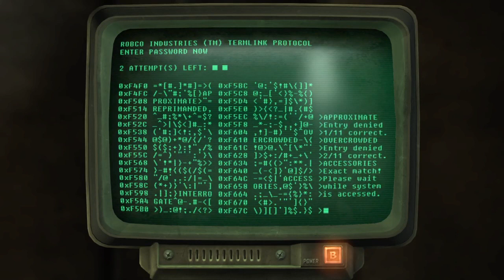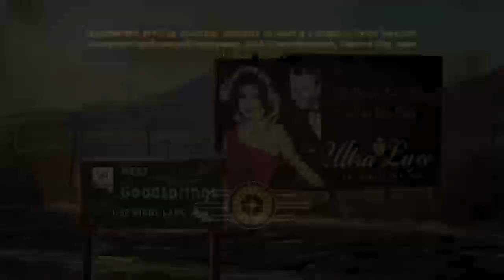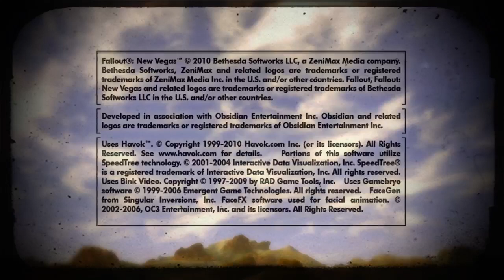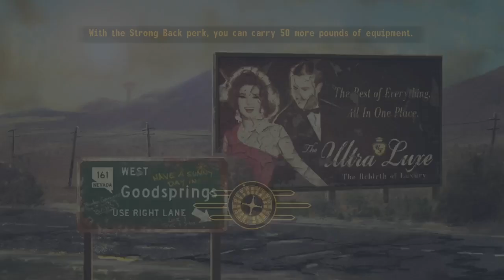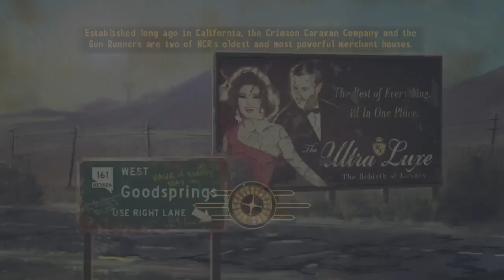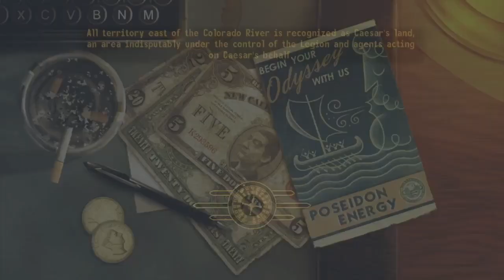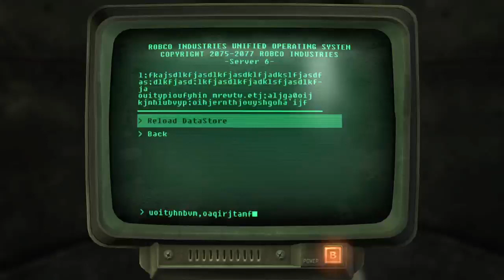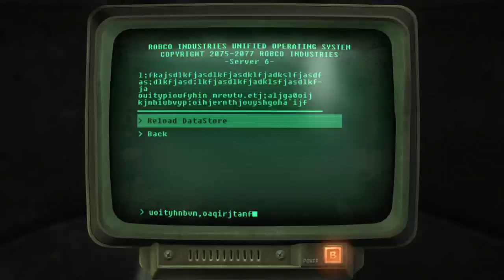Fallout New Vegas part 11